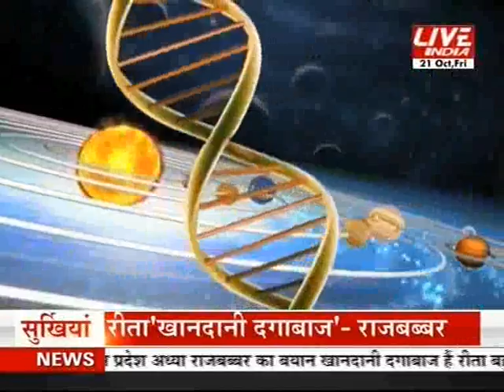Tare Sitare 21st Oct